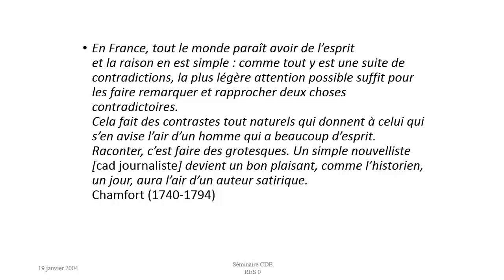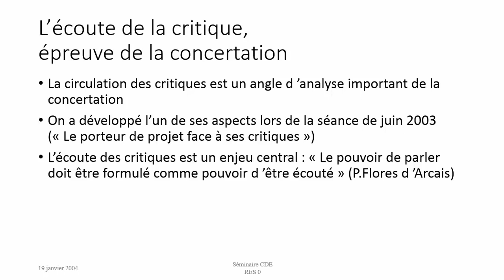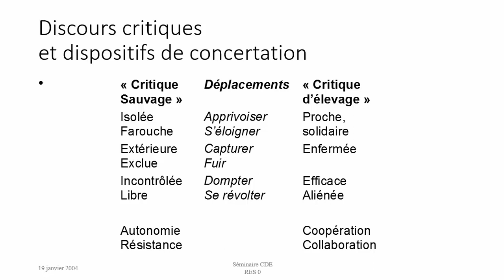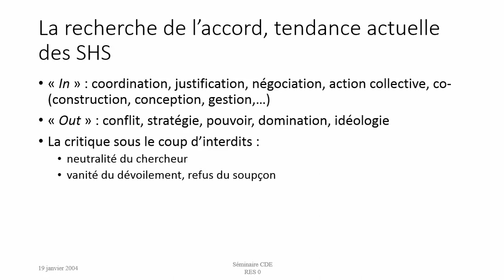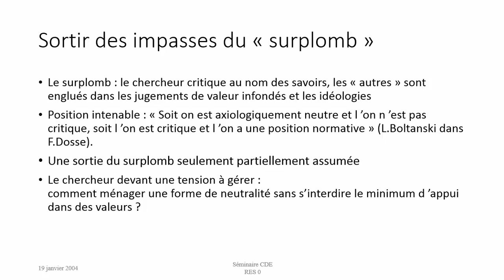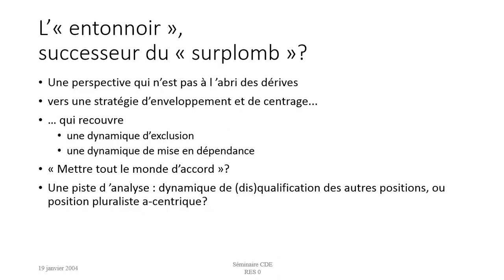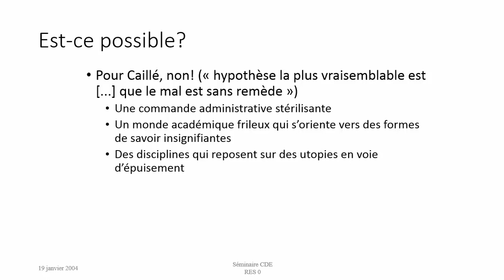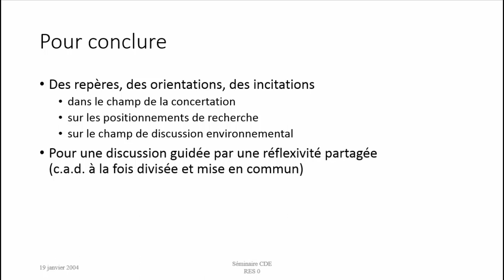RES 0 - Ouvrir de nouveaux espaces critiques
Titre complet : Ouvrir de nouveaux espaces critiques
 clarifier, renouveler, « pluraliser » les ancrages normatifs des recherches environnementales
Cette conférence est un préalable au cycle "Recherche Environnementale sur la Société" (RES), qui examine les conditions du renouvellement de la critique de la société à partir du souci pour l'environnement.
Elle a été donnée dans le cadre du séminaire d’accompagnement du programme de recherche « Concertation, Décision et Environnement » du Ministère chargé de l’environnement.  Les actes du séminaire ont été publiés à La documentation française sous la responsabilité de Raphaël Billé et Laurent Mermet et sous le titre « Concertation, Décision et Environnement, regards croisés », en 4 tomes (de 2003 à 2007).
Résumé
Depuis le milieu des années 1990, on assiste à une multiplication des dispositifs de concertation. La concertation est devenue la norme du mode de décision publique. Mais comment faire la part entre les situations où elle fait avancer la résolution conjointe des problèmes et celles où elle sert à atténuer l’impact de la critique des projets pour permettre à ceux-ci de continuer leur cours sans changement ? Ne s’agit-il pas, dans ce cas, de remplacer la « critique sauvage » par de la « critique d’élevage », moins autonome et moins vigoureuse ? La question se pose d’autant plus que la même période a vu une véritable éclipse de la critique, non seulement dans la pratique, mais aussi dans les travaux en sciences sociales. A la critique monolithique des années 1970, fondée sur une position de « surplomb », succèdent des courants de pensée qui sont en quête des procédés par lesquels les acteurs construisent ensemble du sens. A l’engagement succèdent des « postures de soulagement » par lesquelles des chercheurs essaient de se vivre et de se présenter comme neutres. La conférence propose une typologie de ces postures. Surtout, elle conclut sur la nécessité de travailler à un renouveau de la critique, en évitant de retomber dans certains errements de périodes antérieures. Pour cela, elle appelle à la définition d’un nouveau pacte critique et souligne le besoin d’une analyse institutionnelle de nos champs de recherche.

Cette vidéo est une production de recherche. Merci de la citer sous la forme suivante :
Laurent Mermet (2007), Recherche Environnementale sur la Société (RES), Conférence 0, « Ouvrir de nouveaux espaces critiques : clarifier, renouveler, « pluraliser » les ancrages normatifs des recherches environnementales », vidéo disponible en ligne [suivi de l’url].
Les références bibliographiques utilisées dans la conférence ainsi qu’un texte qui en résume le propos sont disponibles sur mon site internet :